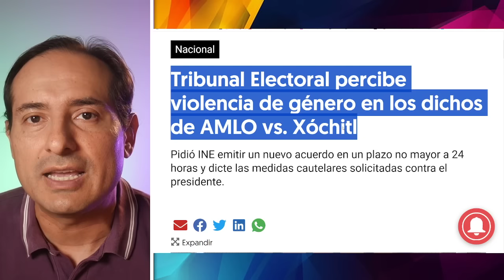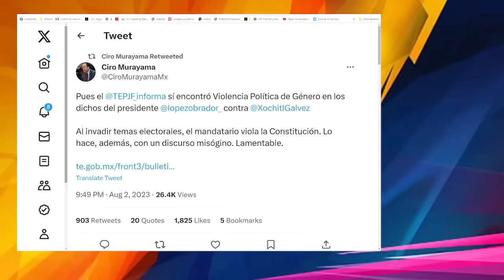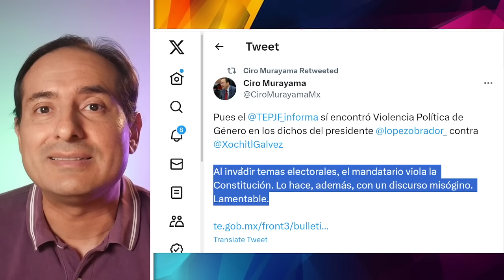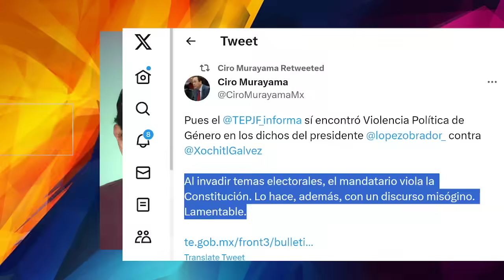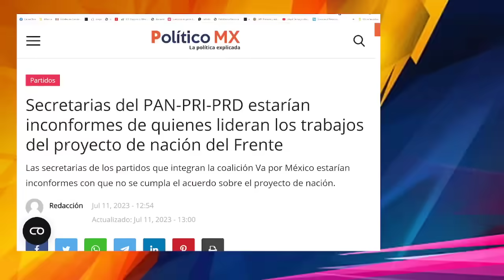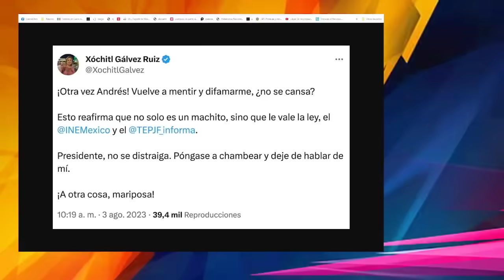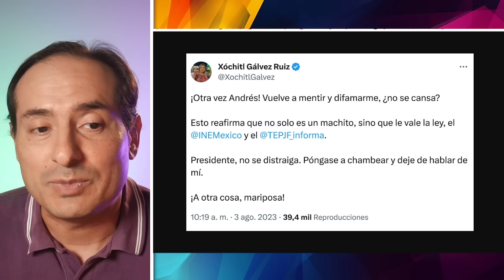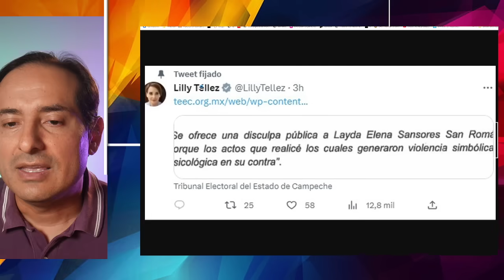NUNCA LO IMAGINO! CASI LLORA, AMLO DESPLUMA A TRIBUNAL. AGARRAN A XOCHITL